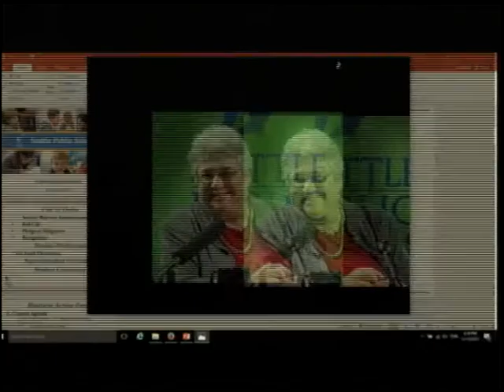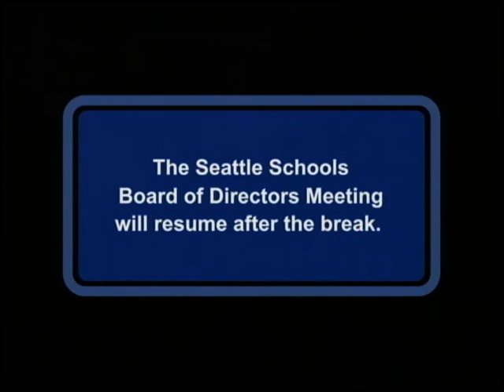Seattle School Board Meeting November 15, 2017 Part 1